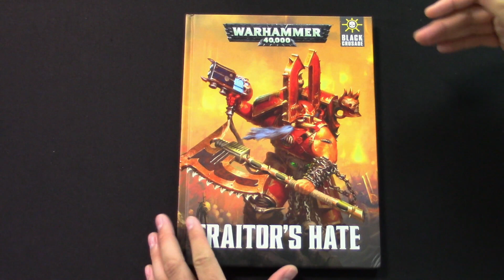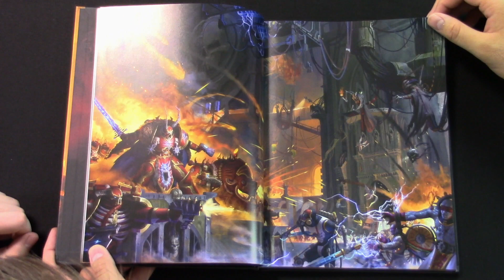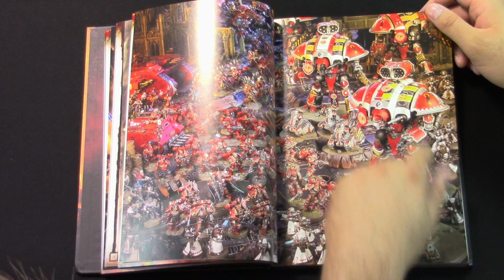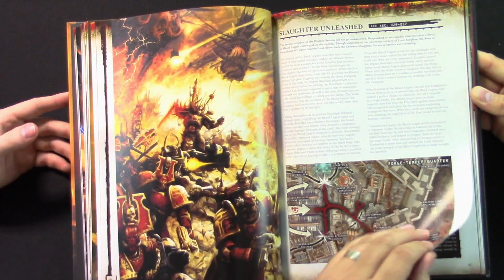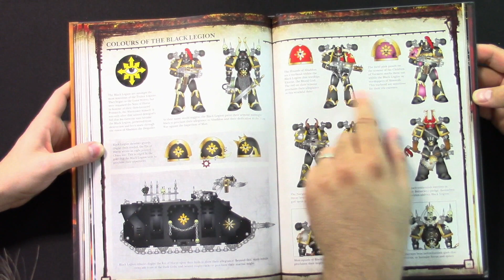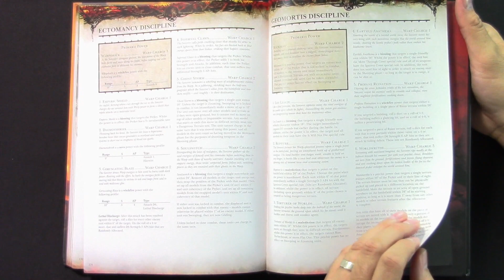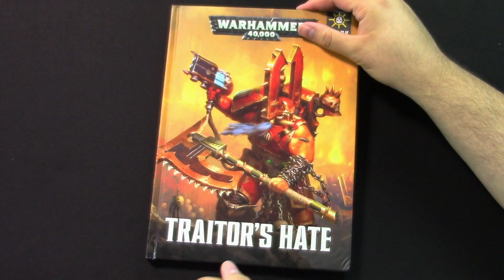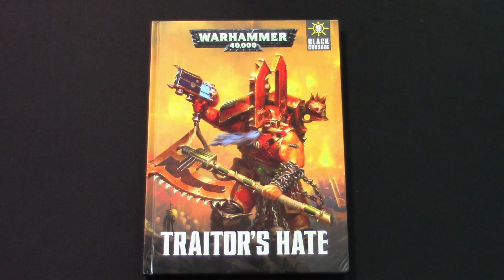Tabletop Spotlight | Traitor's Hate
The Tabletop Spotlight is on Traitor's Hate - Chaos Players come check it out!

Host: AdamHarry
Guest: Evan from Dragon's Lair
Sound FX: Temple Bell | Mike Koenig